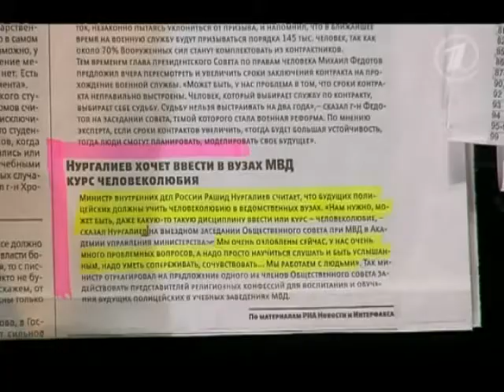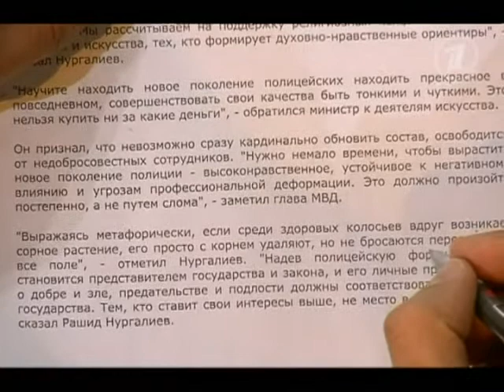ПРОЖЕКТОРПЕРИСХИЛТОН. Человеколюбие для полицейских